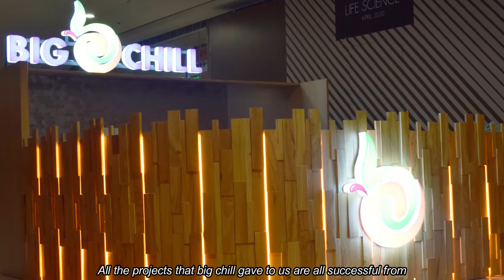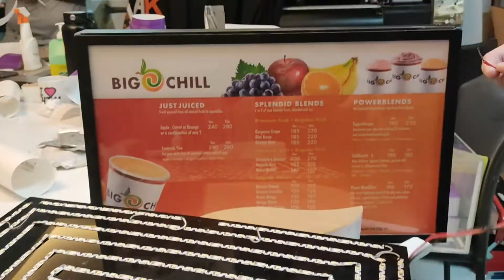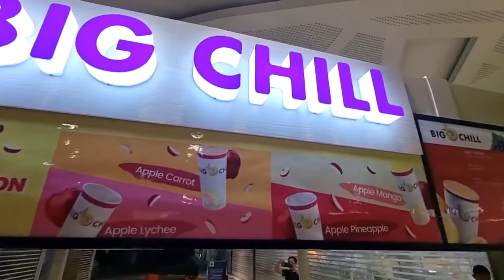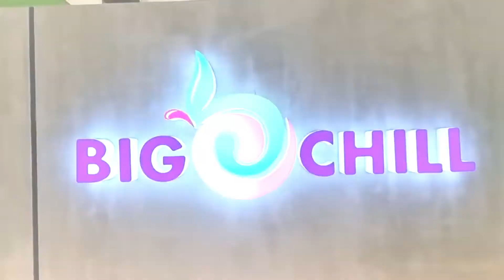Big Chill Kiosk and Signage | AK Designs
With the collaboration of MKMV Designer, Ms. Innah, we bring life to Big Chill's Kiosk branch in SM North Edsa. From the design, to production up until the finishing touch.

Tiktok:  MKMV Interior and AK Designs

Thank you! see you on our next vlog!